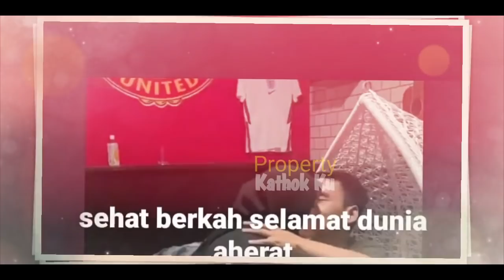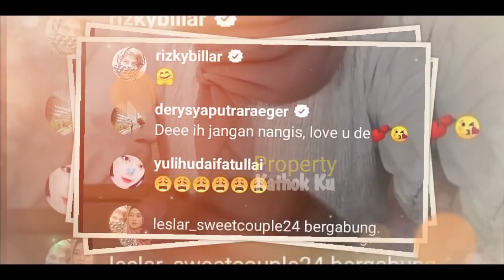Rayakan ULTA Kakak, Lesti NANGiS‼️ Billar MUNCUL dan ENDINGNYA Jadi ROMANTIS⁉️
Jangan Lupa: _
Thankz!!..